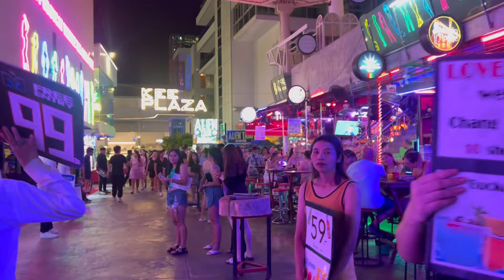phuket walking street | walking street thailand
phuket walking street | phuket nightlife | phuket thailand | walking street phuket | thailand vlog

in this video :- in this video you will see the phuket nightlife along with phuket walking street , I am doing this trip in just 40k for 10 days, this is budget travel thailand , I show all travel tips and travel hack , how I travelling thailand in low budget , in this video you will see walking street phuket

your query :-
phuket
phuket walking street
walking street
walking street phuket
phuket nightlife
walking street girls
phuket life
phuket travel
phuket trip
phuket travel vlog
phuket trip vlog
phuket tour guide
phuket guide
things to do in phuket
phuket budget trip
phuket budget travel
travel tips
life in phuket
things to do in phuket thailand
phuket night market
phuket thailand
thailand 2024
thailand travel vlog
thailand latest vlog
thailand latest updates
explore thailand
thailand life
thailand trip
thailand tour
thailand tour vlog
thailand tour guide
thailand budget trip
thailand travel tips
phuket
thailand 2024 vlog
thailand vlogs
thailand budget trip tips
thailand tour
things to do in thailand
thailand walking street
thailand solo travel
solo travel thailand
solo travel phuket

nomad mikey
nomad travel mikey
 YouTube vlog
indian travel blogger
cheap travel
Phuket thailand
phuket itinerary
Phuket nightlife
bangla road nightlife
walking phuket
Walking street Phuket vlog top things to do in phuket
phuket beaches
Phuket walking
patong beach
 phuket
 bangla road phuket
patong beach
walking tour
Walking street phuket